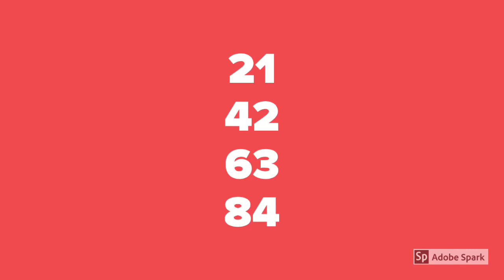Periodic lesson 22